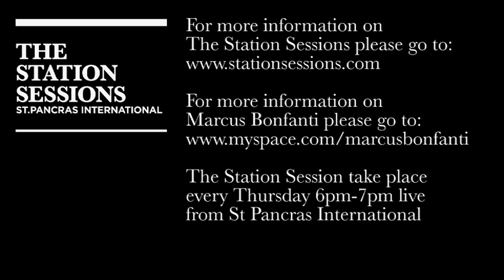The Station Sessions - Marcus Bonfanti : Session 4 - Season 1